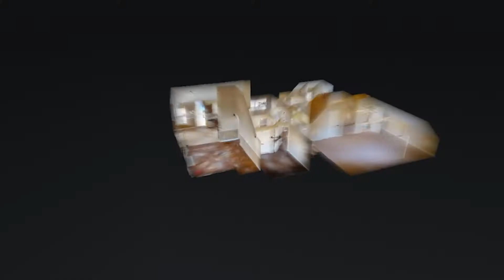2969 Brewster Dr Clarksville TN 37042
2969 Brewster Dr Clarksville TN 37042 | Kim Weyrauch

Kim Weyrauch

Hello! My name is Kim Weyrauch, a Realtor with Keller Williams Realty. I have been licensed in Real Estate since January 2006. I am eager to go above and beyond to meet all my clients/customers needs in a home.

I am your premier real estate expert in Clarksville and I am here to provide you with all the resources and information you need to buy or sell real estate. I work with buyers and sellers in Clarksville, Pleasant View, Adams, Oak Grove, Woodlawn and I have had extensive training in the latest real estate strategies. I am confident that I can offer you knowledge and tools most other agents can’t. Take a look at my website to see some of the great tools I have to offer.

The Army brought my family here in 1979. I graduated from Ft Campbell High School. My parents retired in Clarksville and still live here (I enjoy having my family so close). I have moved a few different places but always seem to come back to the place I call home, Clarksville TN. I have two beautiful daughters, ages 28 and 18. With the large age gap they keep me on my toes.

I worked in the Medical Field for 14 years before making a huge career change to Real Estate. I am enjoying the change. Please keep me in mind for all your Real Estate needs whether it is Buying or Selling a home, Commercial Property or Land. I am a licensed Realtor in Kentucky and Tennessee.
I LOVE REFERRALS! I LOVE REFERRALS! I LOVE REFERRALS!

Rest Assured Anyone You Refer To Me Will Be Treated With The Highest Degree Of Professionalism Possible.

2969 Brewster Dr Clarksville TN 37042 | Kim Weyrauch

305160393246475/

Virtual Realty
Virtual Realty Nashville TN
3d Room Scanning
3d Room Scanning Nashville TN
2969 Brewster Dr Clarksville TN 37042 | Kim Weyrauch